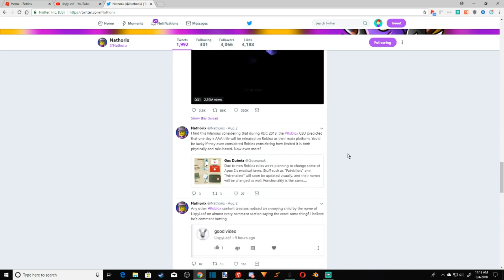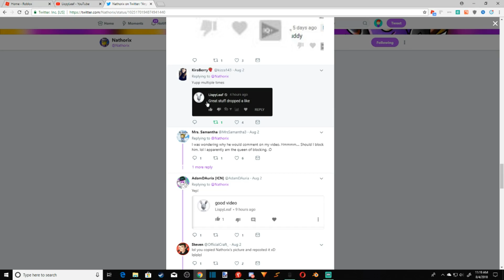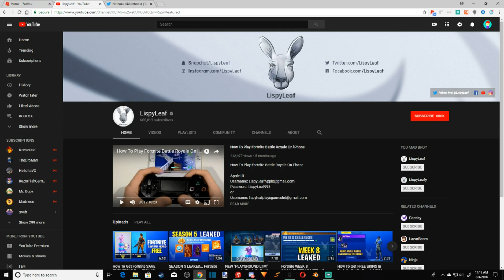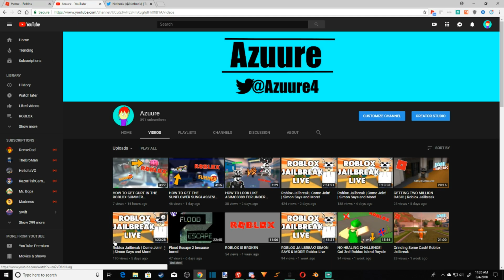The "LispyLeaf" Outbreak...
Hello, this video is to explain the recent outbreak of LispyLeaf leaving comments on Roblox Youtubers videos... It's hard to pinpoint an exact time this started, but we'll take a month ago as an example... Its getting so outrageous...